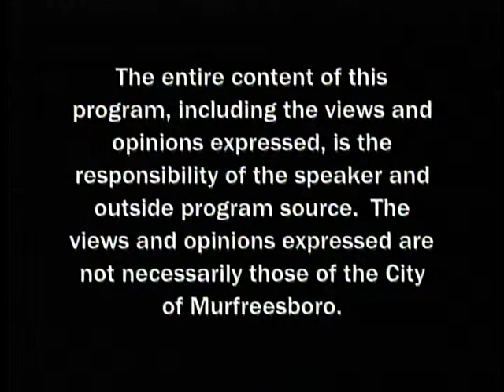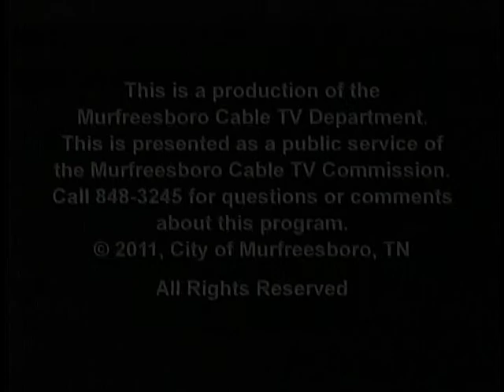Murfreesboro Storytellers "Our Heritage" October 2011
Murfreesboro Storytellers kicks off its look at the our Bicentennial celebration with "Our Heritage" and features descendents of Colonel Hardy Murfree, Captain William Lytle, and Thomas Rucker who were instrumental in the early days of the city.